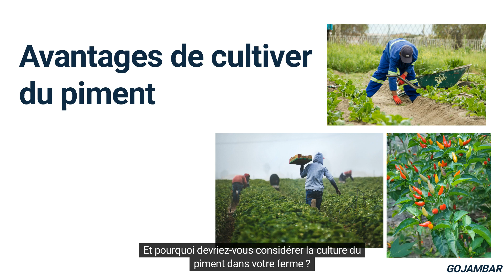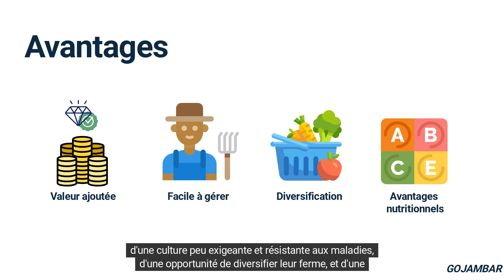Avantages Maraichage du piment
Avantages Maraichage du piment: Suivez ce lien pour suivre le cours complet sur le maraîchage du piment